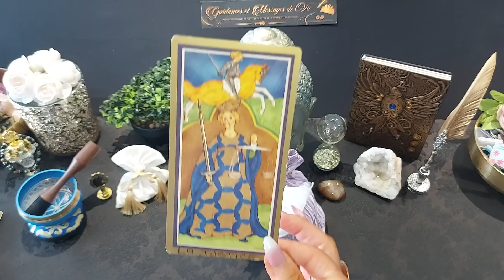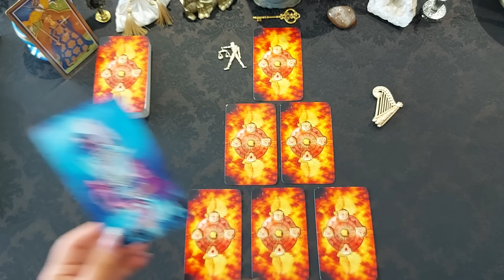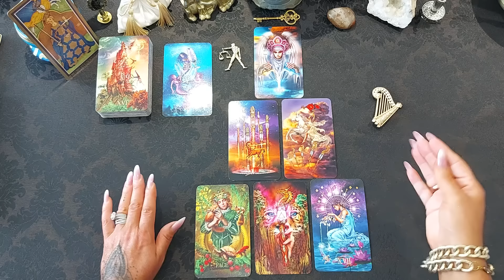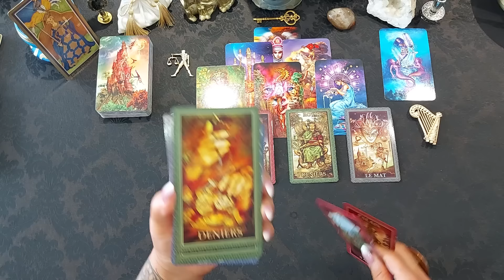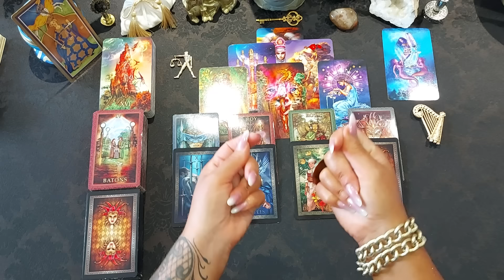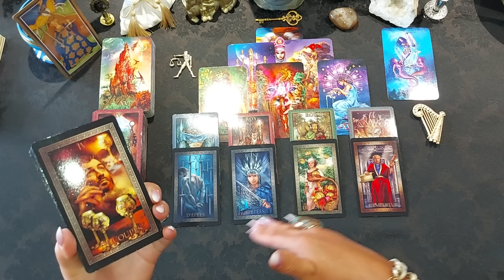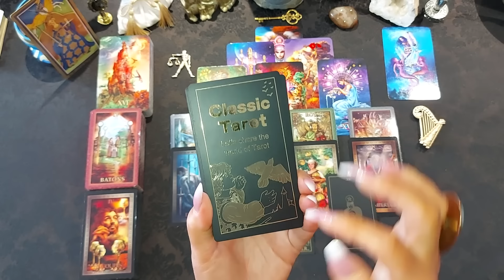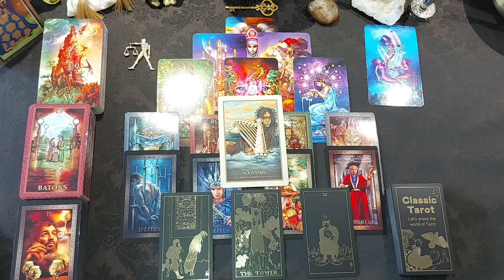🌾 Balance ♎ 🌾 Septembre 2024 🌾 Mais quelle lecture, whaou !🌾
🌾𝑽𝒐𝒊𝒄𝒊 𝒍𝒆𝒔 𝒋𝒆𝒖𝒙 𝒖𝒕𝒊𝒍𝒊𝒔𝒆́𝒔 𝒑𝒐𝒖𝒓 𝒍𝒆𝒔 𝒍𝒆𝒄𝒕𝒖𝒓𝒆𝒔 𝒅𝒆𝒔 𝒕𝒂𝒓𝒐𝒔𝒄𝒐𝒑𝒆𝒔 𝒅𝒖 𝒎𝒐𝒊𝒔 de septembre 2024 🌾

🌾  Encore Tarot
🌾 Tarot Grand Luxe
🌾 Tarot Foil Gold (Version noire)

Faites  une lecture plus complète avec la vidéo semestrielle ci-dessous.
Vous retrouverez le mois d'Août dans le minuteur de cette vidéo.

𝐃𝐢𝐭𝐞𝐬-𝐦𝐨𝐢 𝐬𝐢 𝐯𝐨𝐮𝐬 𝐚𝐢𝐦𝐞𝐫𝐢𝐞𝐳 𝐚𝐯𝐨𝐢𝐫 𝐮𝐧 𝐧𝐨𝐮𝐯𝐞𝐚𝐮 𝐟𝐨𝐫𝐦𝐚𝐭 a la rentrée, 𝐜𝐨𝐦𝐦𝐞 𝐜𝐞𝐥𝐮𝐢-𝐜i.
𝐕𝐨𝐭𝐫𝐞 𝐚𝐯𝐢𝐬 𝐜𝐨𝐦𝐩𝐭𝐞,  𝐥'𝐞𝐬𝐬𝐞𝐧𝐭𝐢𝐞𝐥 𝐞𝐬𝐭 𝐟𝐚𝐢𝐫𝐞 𝐝𝐮 𝐜𝐨𝐧𝐭𝐞𝐧𝐮 𝐪𝐮𝐢 𝐯𝐨𝐮𝐬 𝐩𝐥𝐚𝐢̂𝐭.

𝑻𝒂𝒓𝒐𝒕𝒉𝒆́𝒓𝒂𝒑𝒆𝒖𝒕𝒆 𝒆𝒕 𝒄𝒐𝒏𝒔𝒆𝒊𝒍𝒔 𝒆𝒏 𝒅𝒆́𝒗𝒆𝒍𝒐𝒑𝒑𝒆𝒎𝒆𝒏𝒕 𝒑𝒆𝒓𝒔𝒐𝒏𝒏𝒆𝒍
𝑅𝑎𝑐ℎ𝑒𝑙 🌿